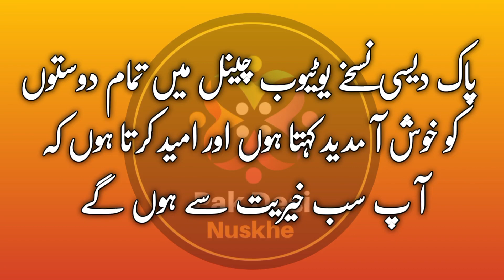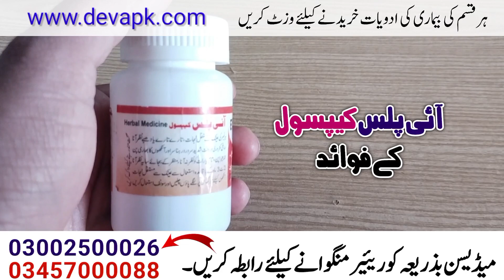Nazar Ki Kamzori Ka ilaj😱 Eye Plus Capsule Benefits and Uses | Eyesight Improvement Medicine In urdu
🔷Qayyumi Dawakhana🔷
📞Online Order Phone Num's☎︎

PAK DESI NUSKHE

مشورے اور رہنمائی کے لئے ہمارے واٹس ایپ نمبرز پہ رابطہ کریں
  حکیم شیخ امین قیوم

  پورے پاکستان میں فری ہوم ڈیلیوری کے ساتھ

DR. Nisha

Badsha di hatti bohar bazar Rawalpindi

qayumi dawa khana

pashto health tube

desi jeri botian

Doctor Ghazala Shahid

Mashoor Songs

Bdh publicity Songs